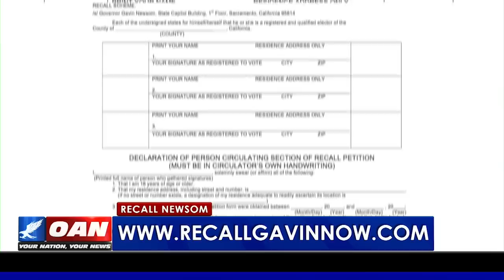Calif. residents move to recall Democrat Gov. Gavin Newsom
As California struggles under the radical left-wing policies of Governor Gavin Newsom, many residents say they have had enough. One America’s Pearson Sharp explains why Californians are taking steps to have Newsom recalled from office.